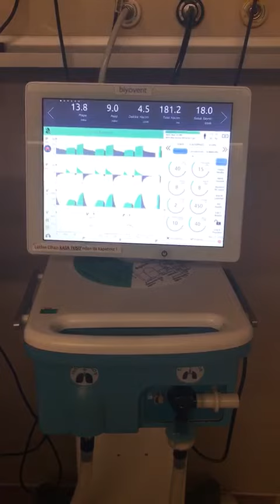Biyovent Ventilator 2